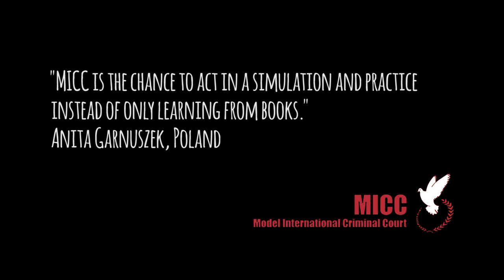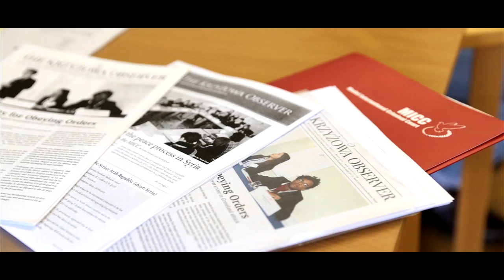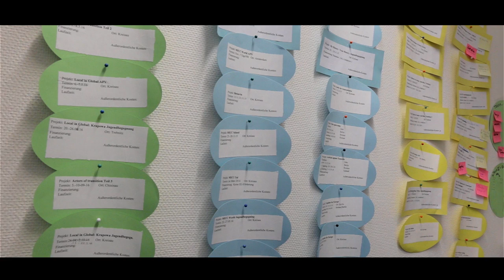Image Film - Model International Criminal Court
Image film for Model International Criminal Court (MICC) created for the project's 10th anniversary.